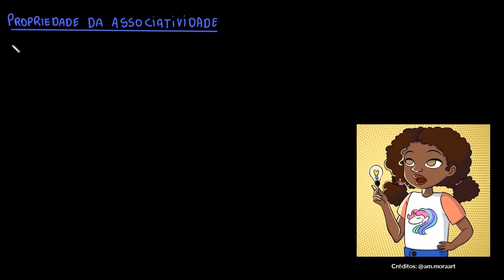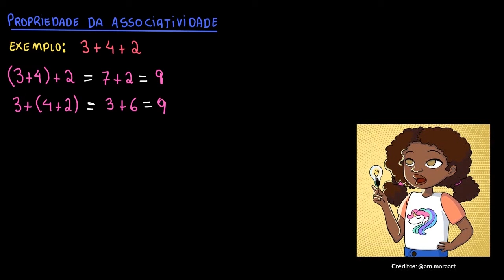Exemplo da propriedade comutativa e associativa da adição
Veja como você pode usar a propriedade comutativa e associativa da adição em seus cálculos.